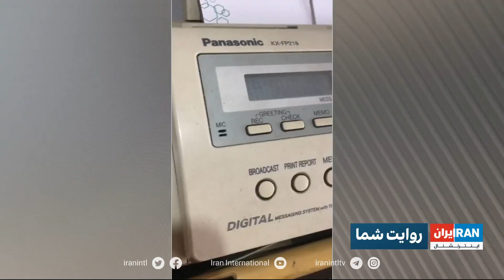روایت‌های شما در ۲۴ ساعت گذشته